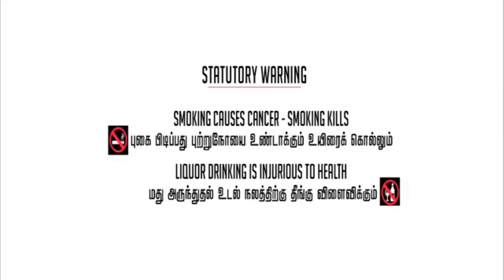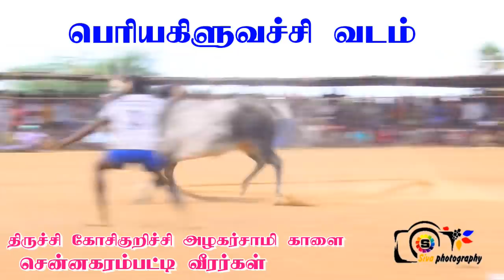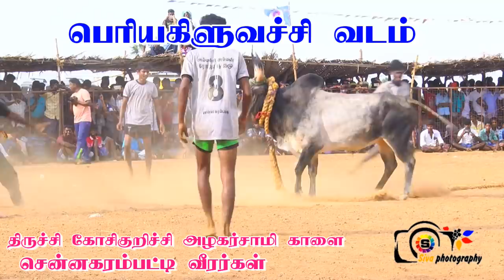பெரியகிலுவச்சி வடம் . திருச்சி காளையுடன் மல்லுகட்டிய சென்னகரம்பட்டி முரட்டு வீரர்கள்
how to make money on youtobe jallikattu. videos . Entertainment videos